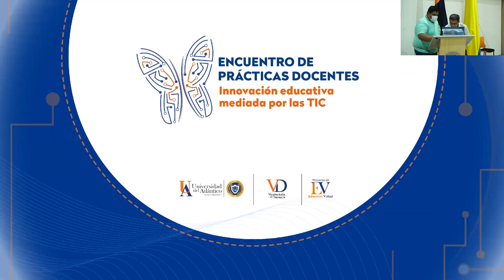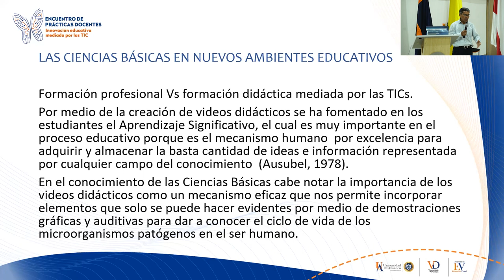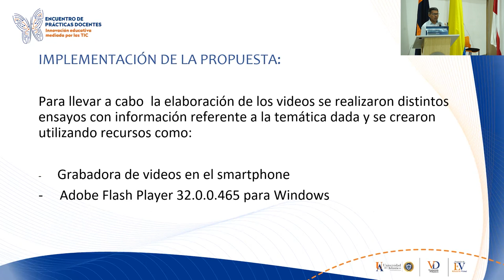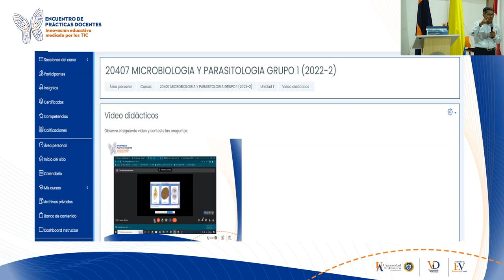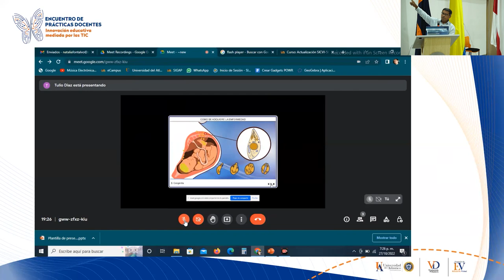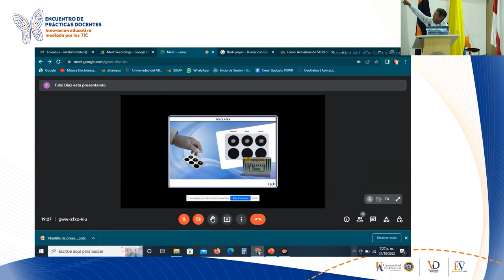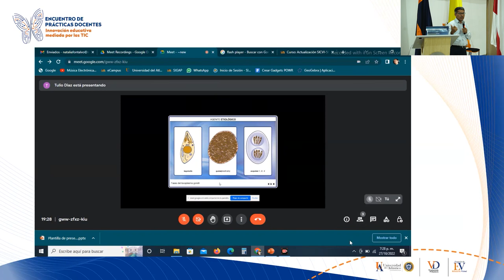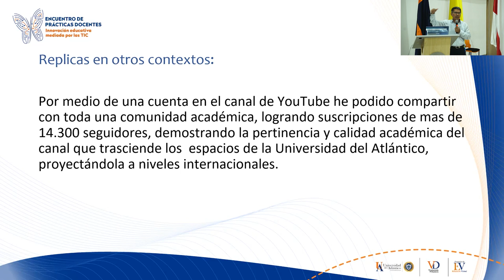Encuentro prácticas docentes: Ponencia de Tulio Díaz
Ponencia presentada el 28 de octubre de 2022 en el marco del Encuentro de Prácticas Docentes Innovación Educativa mediada por las TIC, organizado por el Proyecto de Educación Virtual.